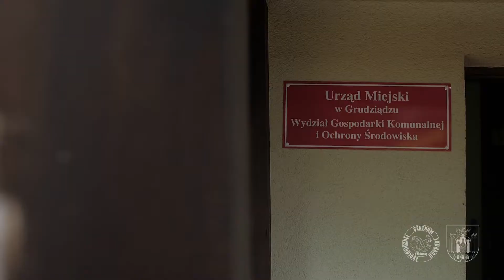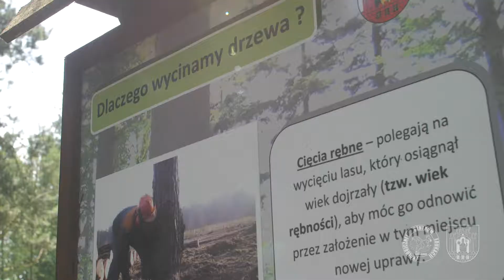Drzwi otwarte w Centrum Edukacji Ekologicznej - relacja